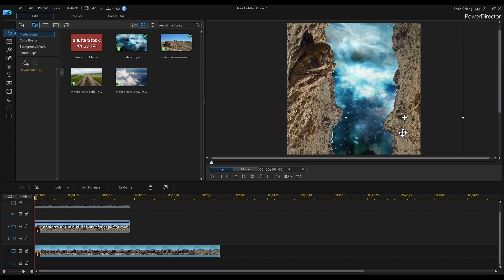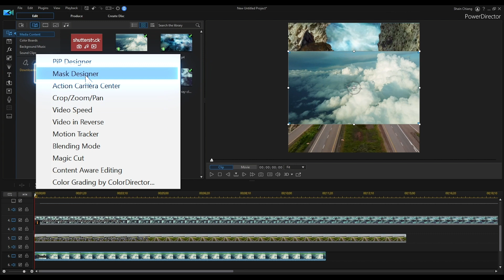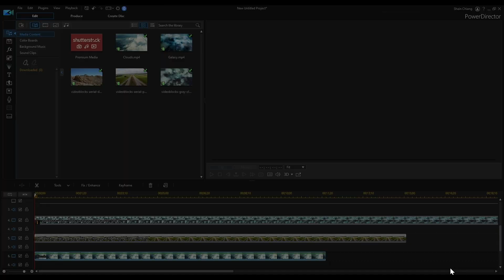How to Use Chroma Key and Mask Designer for Advanced Editing | PowerDirector Tutorial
There are many new features in the latest version of PowerDirector. One of the most useful is the custom selection mask in Mask Designer. This tutorial will show you some examples of the best ways to apply this new feature in your projects.

Learn More about PowerDirector - The Best Video Editor for YouTube and Windows

For more video editing tutorials, check out the CyberLink Learning Center